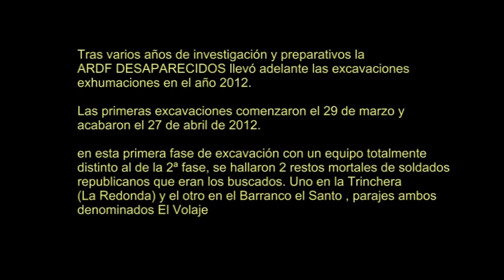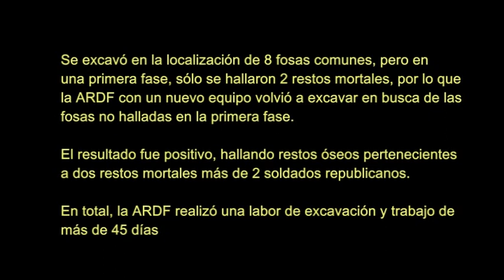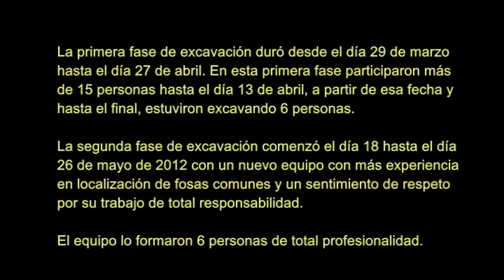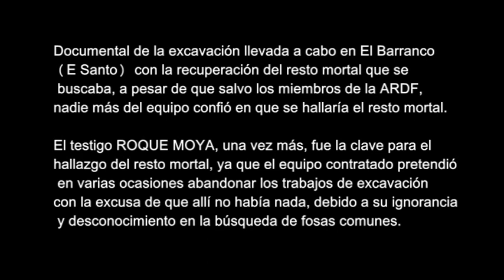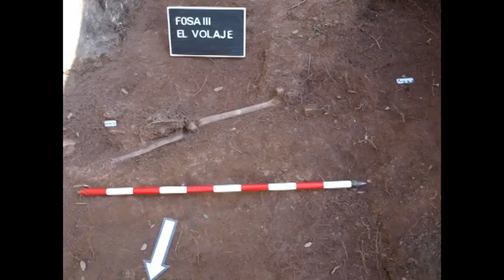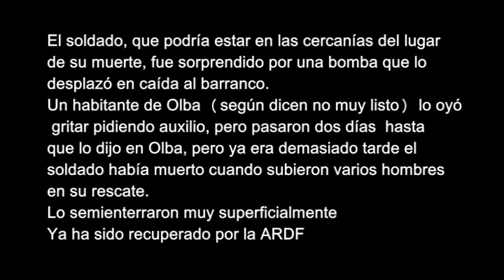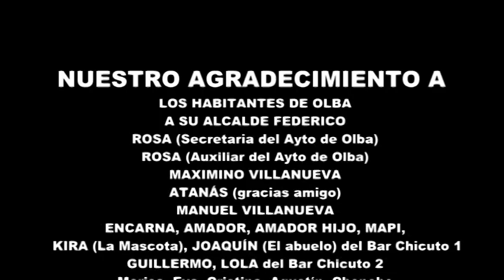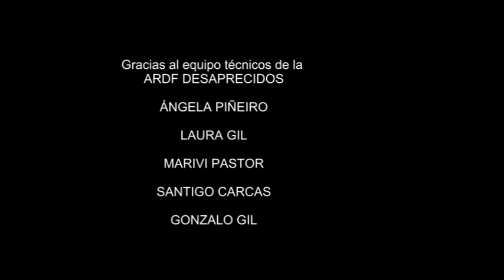ARDF DESAPARECIDOS EXHUMACIÓN SOLDADOS REPUBLICANOS- MONTES DE OLBA- TERUEL - EL BARRANCO - 04-2012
EXHUMACIÓN DE SOLDADOS REPUBLICANOS EN LOS MONTES DE OLBA - TERUEL - EL BARRANCO - 04-2012

ARDF DESAPARECIDOS  INVESTIGAMOS - PROSPECTAMOS - EXHUMAMOS - DIGNIFICAMOS-INHUMAMOS-PRUEBAS DE ADN

S.C.C.   2020